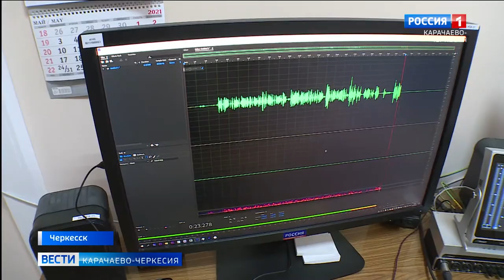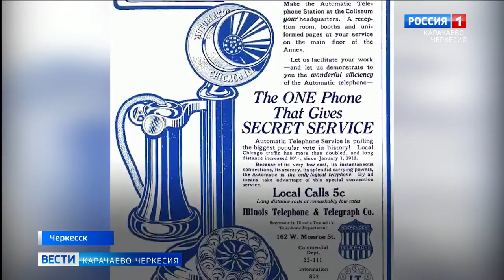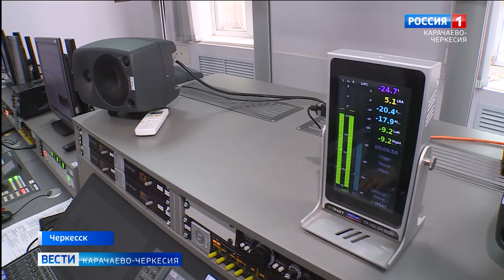4 марта - день "рождения" угольного микрофона